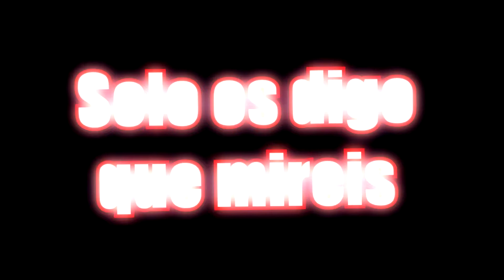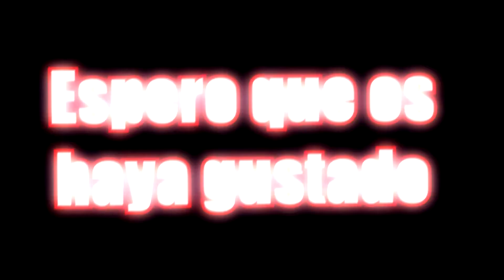Epic...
O_o
Este finde hay vlog!!!
:D